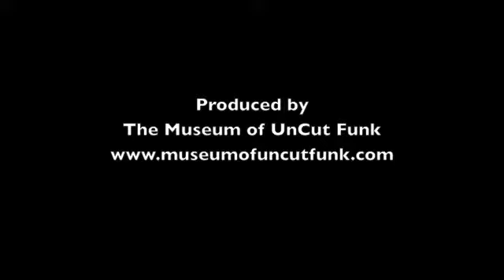Sista ToFunky's BBQ Rib Dry Rub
Sista ToFunky from The Museum Of UnCut Funk prepares her famous BBQ rib dry rub for Cafe 70.